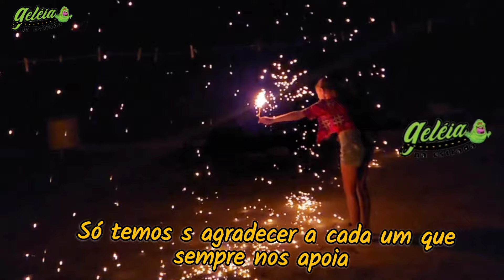Fomos Conhecer Uma Inscrita Do Canal